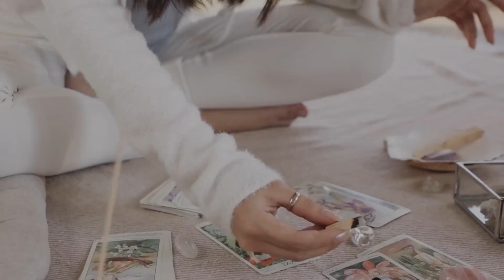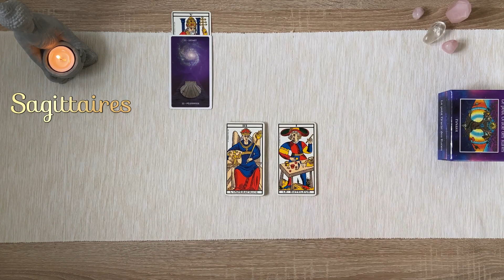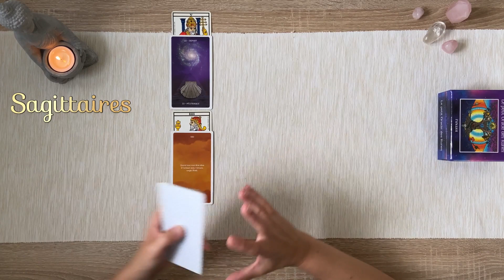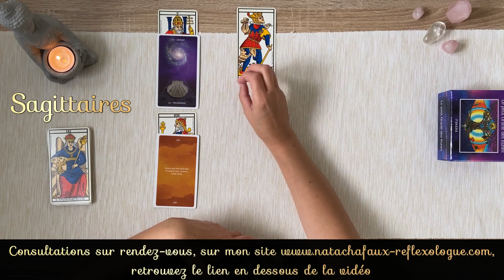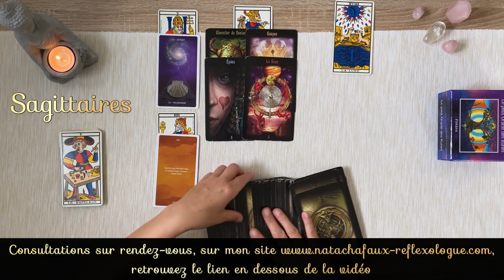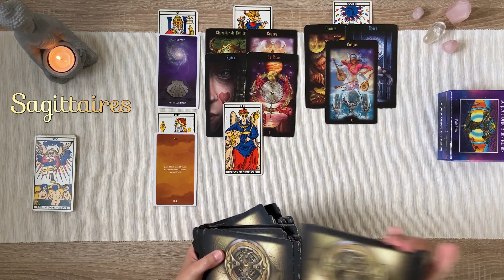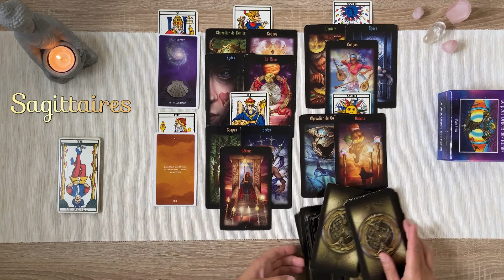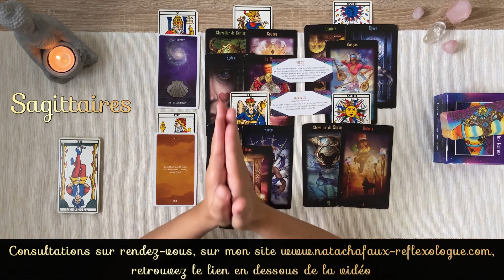Sagittaires juillet 2023 : saisissez votre chance !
Regardons ensemble les messages des tarots et oracles pour les énergies du mois de juin des sagittaires, que ce soit votre signe solaire, ascendant ou lunaire.

00:00 Intro
00:39 État d'esprit, couleur du mois
03:32 Défi du mois
07:28 Domaine sentimental pour les couples
12:43 Domaine sentimental pour les célibataires
15:23 Domaine professionnel et des activités
19:30 Domaine financier et matériel
21:34 Le petit oracle des runes

🌟 VIDÉOS ASSOCIÉES  🌟

      🔸 en partageant
      🔸 en commentant

Vous pouvez vous procurez ces tarots et oracles (et bien plus encore) dans cette boutique :

Natacha

@Nanou guidance